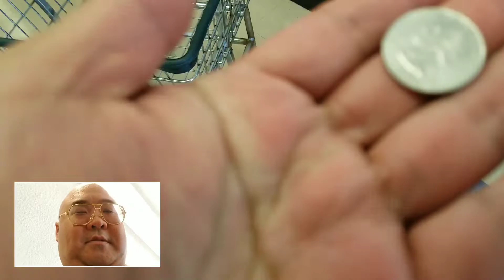The Lucky Quarter In My Laundry